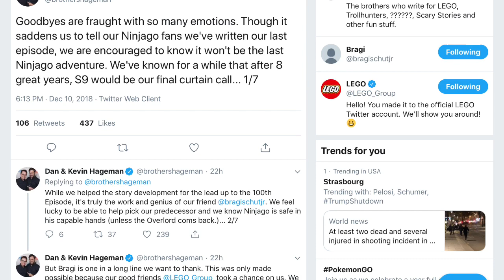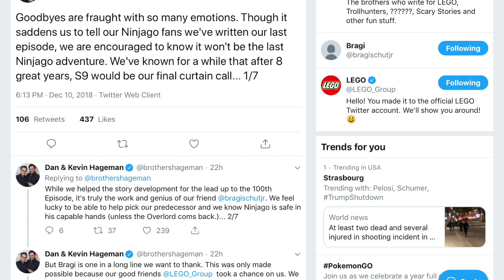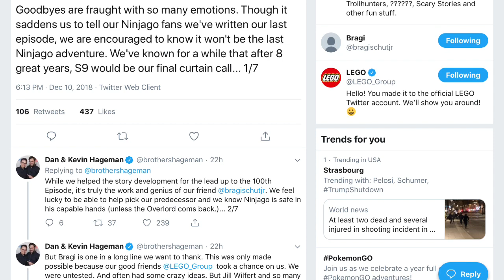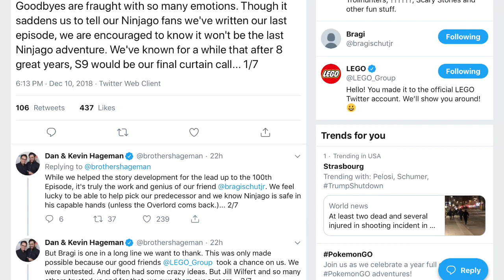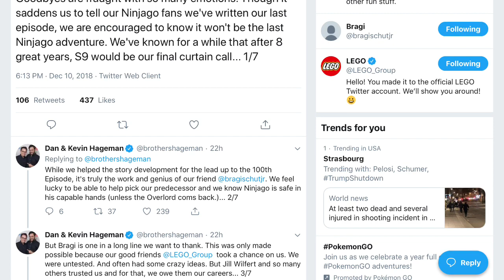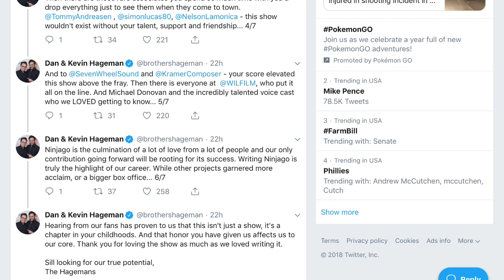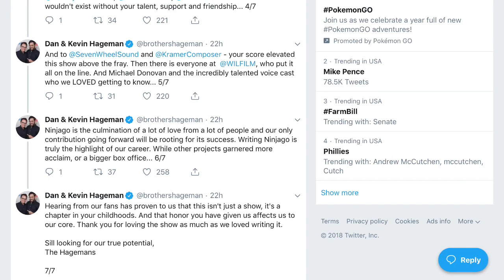Saying Goodbye to Dan & Kevin Hageman, the Writers of Ninjago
Intro music is “X1 Joyride” and outro music is “Day Jobs” by Jay Vincent and Michael Kramer. They are copyright of the JAM Company. I do not own Lego or Ninjago or their logos.